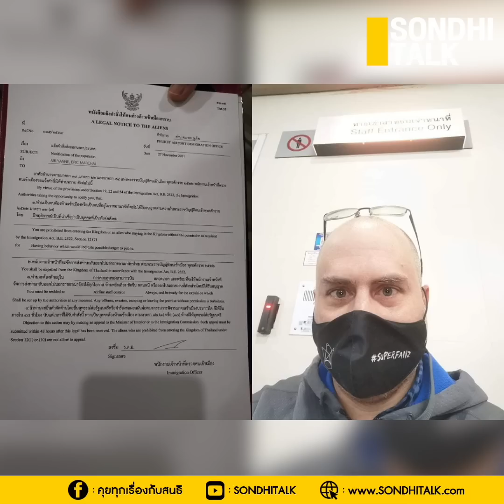กินบนเรือนขี้บนหลังคา : Sondhitalk (ผู้เฒ่าเล่าเรื่อง) EP.114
เปิดลึก “ยัน มาฉัล” ฝรั่งล้อเลียนสถาบันไทย กินบนเรือนขี้รดบนหลังคา